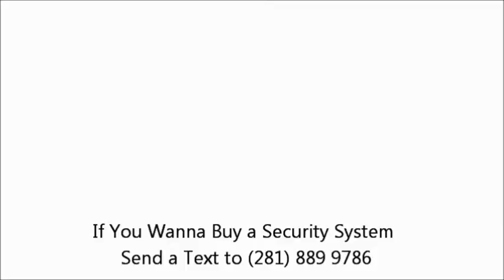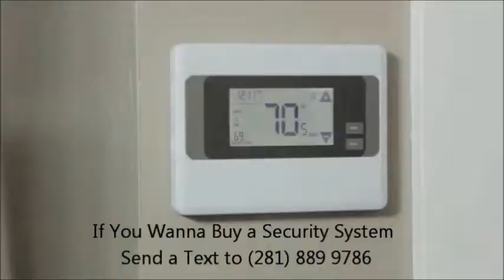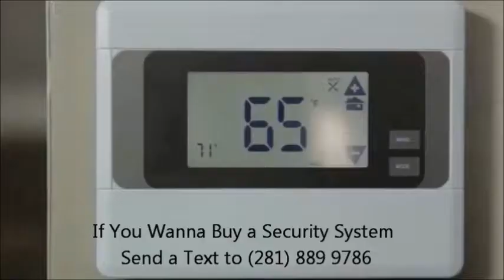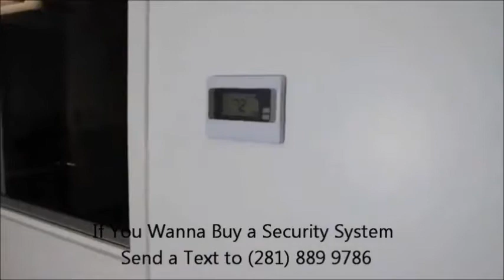10 Trey Songz Sho Nuff Screwed Slowed Down Mafia